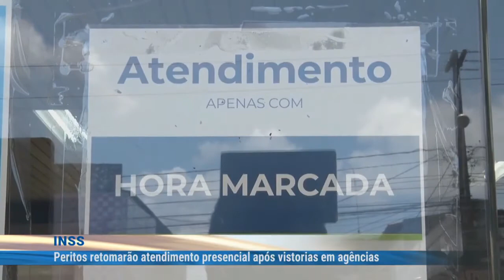Peritos retomarão atendimento presencial após vistorias em agências do INSS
Peritos retomarão atendimento presencial após vistorias em agências do INSS. Reportagem Thalles Ikaro e Victor Lyra. Jornal do Dia 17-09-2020.